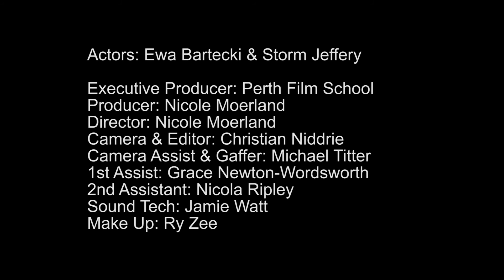Fools Kiss | Ewa Bartecki & Storm Jeffery